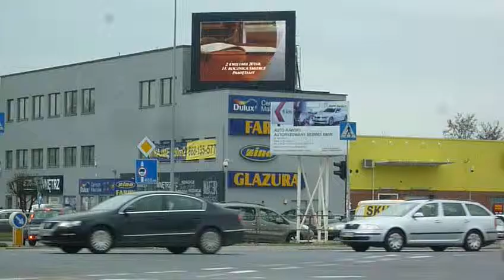FILM --- praca nr 1 --- śmierć JP2